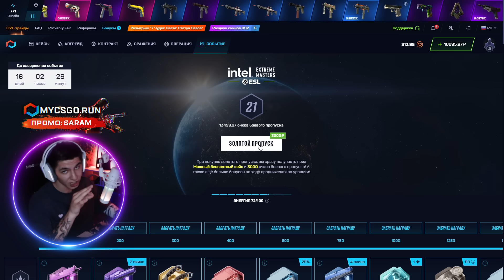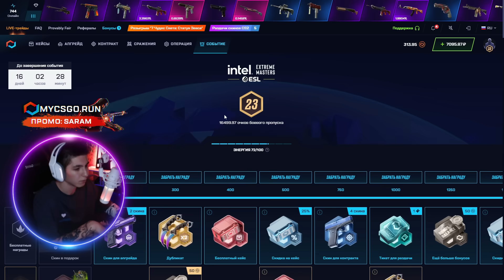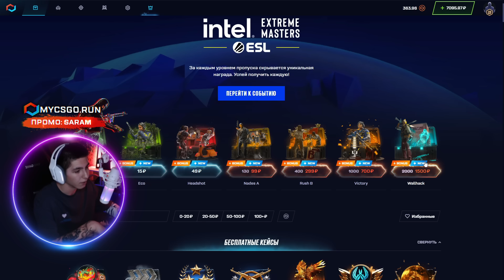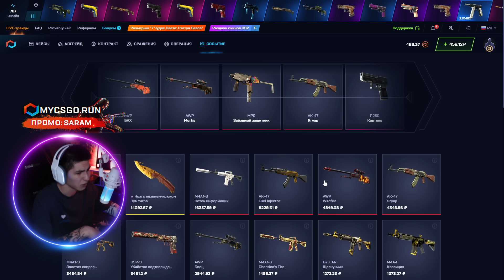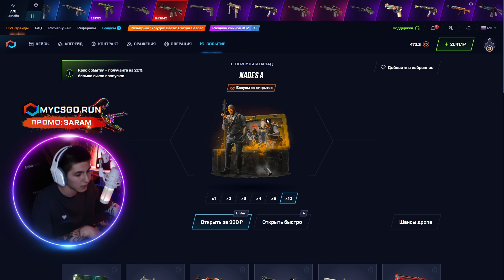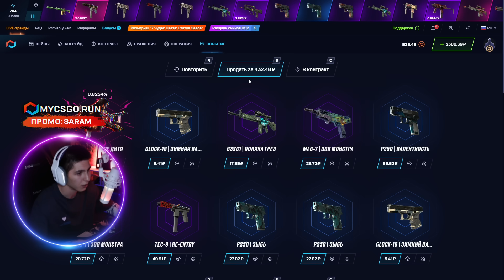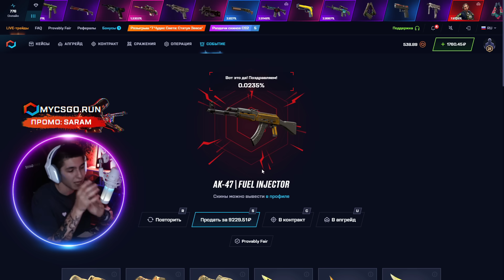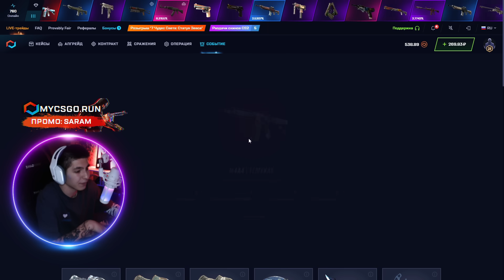😎 ОТКРЫТИЕ КЕЙСОВ КС 2 ТВОЕЙ МЕЧТЫ | Кейсы CS 2 | Открытие Кейсов на Сайте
Открытие Кейсов КС 2 ТВОЕЙ МЕЧТЫ
ПРОМИК 🍀 SARAM 🍀 ДАСТ 30% к ПОПОЛНЕНИЮ

Здарова, бро 🤜! Я хочу потестить новый ивент на MYCSGO и попробовать свежие кейсики. Сначала покупаем Боевой Пропуск, а потом залетаем проверять новые кейсы CS 2 😍! Чекай, что принесло это открытие кейсов на сайте MYCSGO и заходи тащить вместе со мной 💥!

Я открываю кейсы CS 2 на этом проекте уже давно. Конечно, окупаться всегда здесь не получается, но по общему счету я иду в приличном плюсе 📈. Если ты тоже хочешь пофармить клевые кейсики и выбить крутой дроп, советую попробовать этот сайт! Заходи и делай свое лучшее открытие кейсов 🏆! Желаю удачи!

Таймкоды:
00:00 - открываем кейсы КС 2
01:35 - НАЙС! забрал Дигл за 1500
03:12 - ОГО! выпал ДРОП на 10К
04:40 - пробуем кейс RUSH B
06:55 - СУПЕР! выбил Калаш за 9К
08:10 - финал

открытие кейсов кс 2
лучшие кейсы cs 2
открыл кейсы кс 2
cs 2 открытие кейсов
открытие кейсов в cs 2